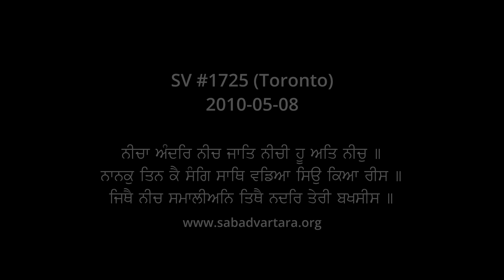Bhai Mohinder Singh Jee SDO SV1725 - ਨੀਚਾ ਅੰਦਰਿ ਨੀਚ ਜਾਤਿ ਨੀਚੀ ਹੂ ਅਤਿ ਨੀਚੁ ॥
1. ਨੀਚਾ ਅੰਦਰਿ ਨੀਚ ਜਾਤਿ ਨੀਚੀ ਹੂ ਅਤਿ ਨੀਚੁ ॥ ਨਾਨਕੁ ਤਿਨ ਕੈ ਸੰਗਿ ਸਾਥਿ ਵਡਿਆ ਸਿਉ ਕਿਆ ਰੀਸ ॥ ਜਿਥੈ ਨੀਚ ਸਮਾਲੀਅਨਿ ਤਿਥੈ ਨਦਰਿ ਤੇਰੀ ਬਖਸੀਸ
2. ਸਾ ਵੇਲਾ ਪਰਵਾਣੁ ਜਿਤੁ ਸਤਿਗੁਰੁ ਭੇਟਿਆ ॥
3. ਦੇਹੀ ਜਾਤਿ ਨ ਆਗੈ ਜਾਏ ॥ ਜਿਥੈ ਲੇਖਾ ਮੰਗੀਐ ਤਿਥੈ ਛੁਟੈ ਸਚੁ ਕਮਾਏ ॥
4. ਕਿਰਪਾ ਕਰੇ ਜੇ ਆਪਣੀ ਤਾ ਗੁਰ ਕਾ ਸਬਦੁ ਕਮਾਹਿ ॥ ਨਾਨਕੁ ਕਹੈ ਸੁਣਹੁ ਜਨਹੁ ਇਤੁ ਸੰਜਮਿ ਦੁਖ ਜਾਹਿ ॥